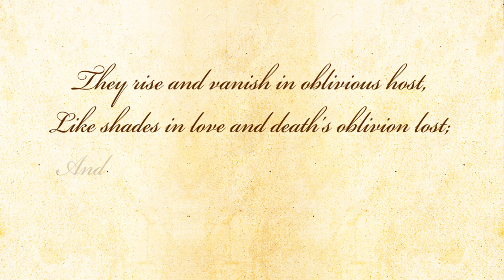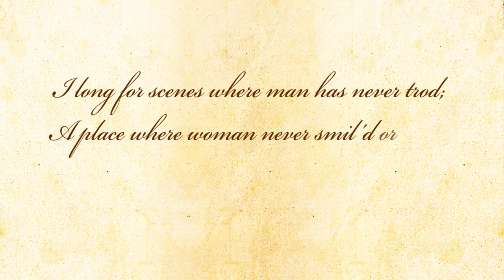I Am by John Clare - Poetry Reading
I Am - A poem by John Clare.

About the poem - John Clare's I Am is a commentary on the complexity of existence. The poem consists of three stanzas of six lines each.  The last two stanzas follow the ababcc rhyme scheme, while the first stanza's rhyme scheme is ababab.  With the exception of the eye rhymes in Stanza 1, each line ends in a perfect rhyme, establishing a melodic rhythm and well-controlled tone.
About the poet - John Clare (13 July 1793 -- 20 May 1864) was an English poet. He was born in Northamptonshire, England in the family of a farm labourer. Clare's poetic work mostly showcases his celebratory representations of the English countryside. In his time, Clare was commonly known as "Northamptonshire Peasant Poet" His early work delights both in nature and the cycle of the rural year.